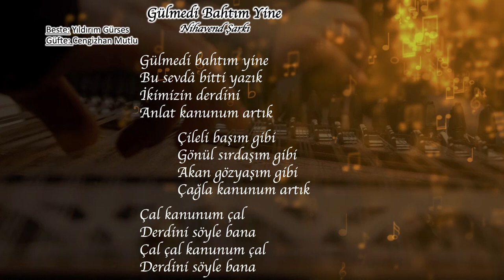Gülmedi Bahtım Yine - Koro | İzmir Eczacı Odası TSM Korosu (2024)